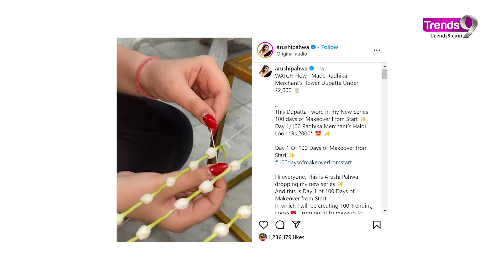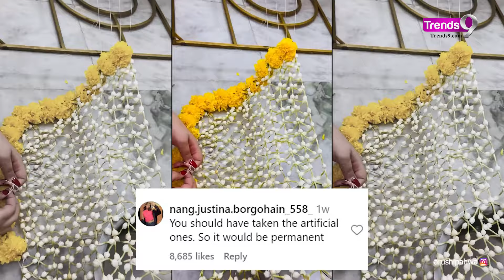Influencer Recreates Radhika Ambani's Haldi Dupatta for Just ₹2,000!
An influencer has taken the internet by storm by recreating Radhika Amani's iconic Haldi dupatta for just ₹2,000! Showcasing her creativity and budget-friendly approach, she meticulously crafted the vibrant yellow dupatta, mirroring the elegance and traditional charm of the original.

Sharing a step-by-step tutorial on social media, she highlighted the accessible materials and techniques used, inspiring fashion enthusiasts and brides-to-be. This innovative recreation not only celebrates cultural heritage but also emphasizes that style and sophistication can be achieved without breaking the bank. The influencer's video has garnered thousands of views, proving that creativity knows no bounds.

Timecodes👇

00:00 Introduction
00:26 Influencer Recreates Radhika Merchant's Dupatta
01:58 Radhika's Entire Look Recreated
02:17 How The Internet Reacted
02:35 Ending